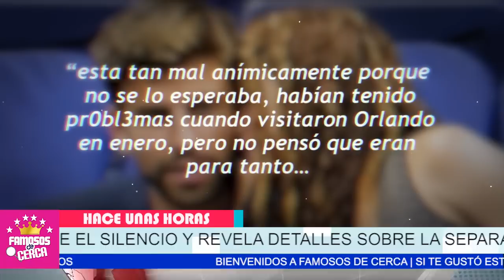📌🥵 𝗦𝗢𝗟𝗧𝗢 𝗧𝗢𝗗𝗔 𝗟𝗔 𝗩𝗘𝗥𝗗𝗔𝗗...!!! Amiga de Shakira 𝗛𝗔𝗖𝗘 𝗣𝗢𝗖𝗔𝗦 𝗛𝗢𝗥𝗔𝗦 / Sucedio Hoy 🔥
Rompe el silencio UNA DE LAS MEJORES AMIGAS De Shakira DESENMASCARA al Futbolista.

 BIENVENIDOS!!!
suelta la sopa
televisa
exclusivas
venga la alegria
tv azteca
polemica
chismes
Entertainment
farandula mexico